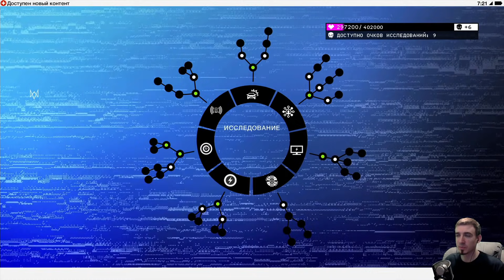WATCH DOGS 2 ➤ Прохождение #7 ➤ yMHblN_g0M_[HeT]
Это Прохождение игры Watch Dogs 2 на Русском языке на PS4 Pro (ПС4 Про) в Full HD 1080p.

Играйте за Маркуса Халлоуэя - блестящего молодого хакера, живущего в колыбели технической революции - Сан Франциско.

Объединитесь со знаменитой хакерской организацией Dedsec, чтобы совершить самую масштабную атаку в истории: взломать ctOS 2.0 - опасную операционную систему, используемую криминальными лидерами для отслеживания и манипулирования горожанами.